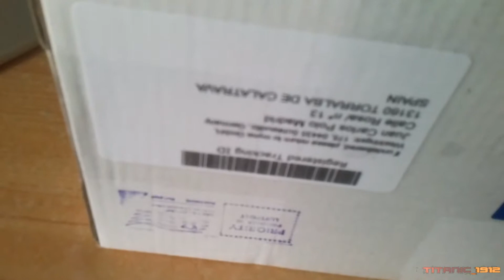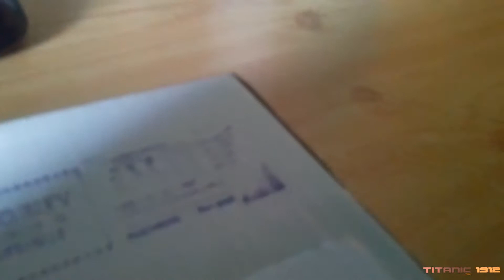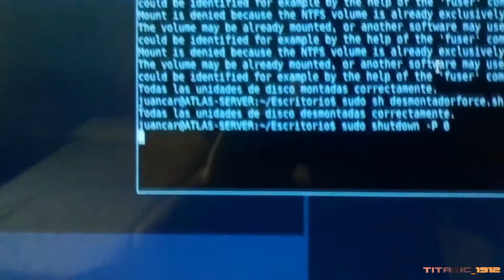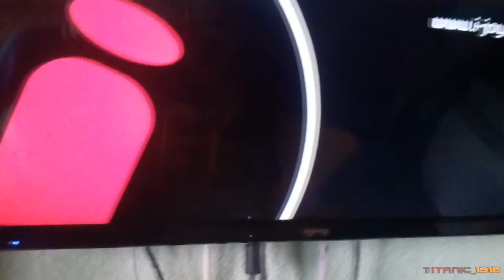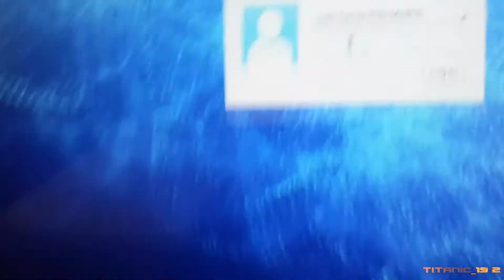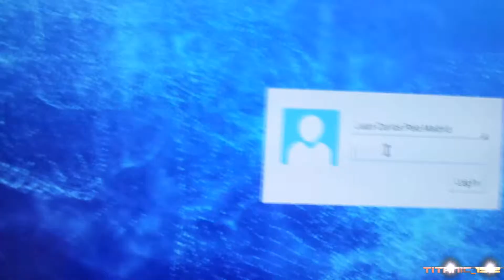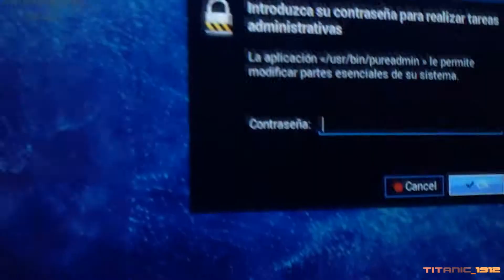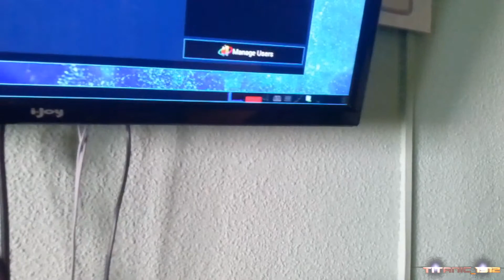PCVENTURA | CAMBIANDO VENTILADOR A DELL DIMMENSION 4550 ATLAS SERVER | EN ESPAÑOL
Especificaciones del Equipo:
DELL DIMENSION 4550
NOMBRE DEL EQUIPO: ATLAS-SERVER
PROCESADOR: PENITUM IV 2.4 GHz
RAM: 1 GB
DISCOS DURO: 80 GB, 40 GB, 160 GB, 2 TB (USB)
SO: WINDOWS XP, ZORIN OS LITE
GRÁFICA: NVIDIA MX440 64 MB
TARJETA DE SONIDO: SOUNDMAX